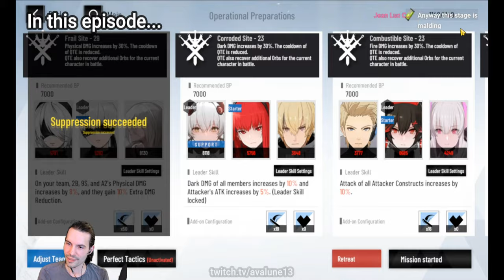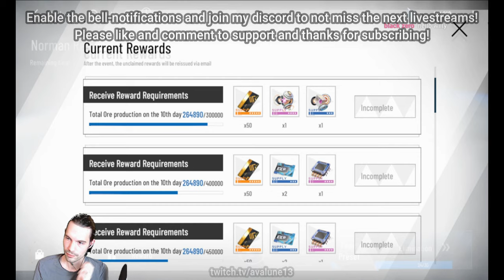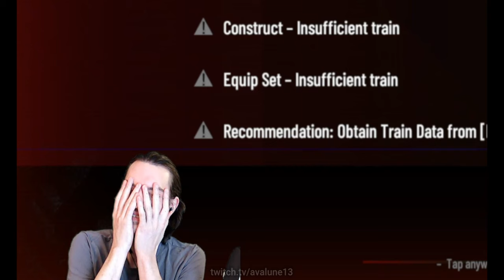Avalune Plays Norman War For The FIRST TIME As F2P | Punishing: Gray Raven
When Norman Was Still Difficult- First Time Norman War | Punishing: Gray Raven
▼ EXPAND ME ▼

Norman War is a place in PGR where malding is all you'll get.. This is basically how far I got as a f2p player in my first Norman Revival Plan after 4 months of playing. My main problem was the cooldown of the DaVinci set since the rotations had to be so tight.
I'm streaming almost daily, so feel free to join me here on YouTube and also via the links below to be a part of it and also consider to join my discord server for updates on upcoming livestreams, help from our community, build reviews, giveaways etc.

Follow my music channel! [Free Downloads]

 pgr fails pgr live pgr streamer punishing gray raven global pgr global streamer anime gaming anime rpg mobile games pgr streamer pgr live pgr fails